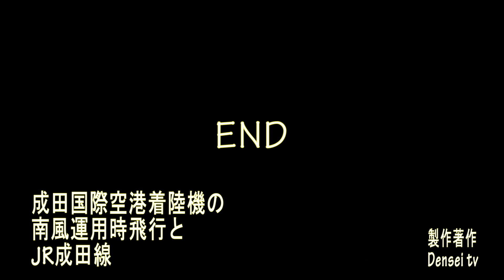成田国際空港着陸機の南風運用時飛行＆JR成田線／風景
田植えの季節の成田郊外の風景です。【The Traditional Rural Landcape of Japan】Japanese general rural scenery. Narita-city ,Chiba.